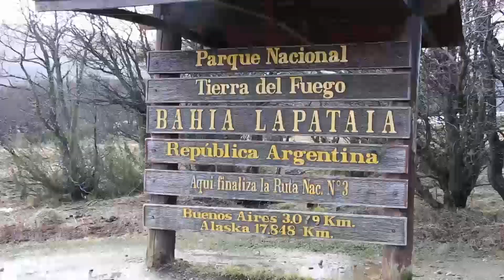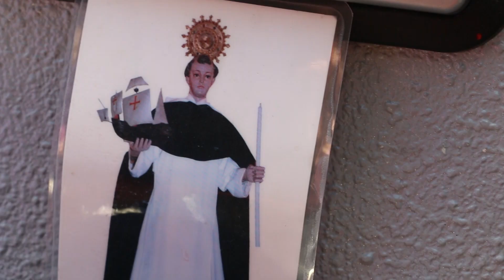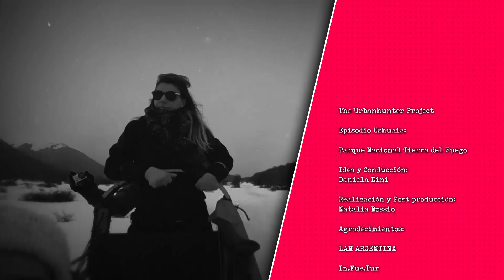Urbanhunter Ushuaia II: Episodio Parque Nacional Tierra del Fuego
Seguimos en el fin del mundo y en este episodio nos metemos en el Parque Nacional Tierra del Fuego. Caminamos sus bosques y navegamos desde Bahía Lapataia hacia el Canal de Beagle, hasta llegar al mítico Faro Les Eclaireurs. Descubrí con nosotros porque Ushuaia tiene uno de los paisajes más bellos del mundo.

The Urbanhunter Project Ushuaia: Parque Nacional Tierra del Fuego

Idea y conducción: Daniela Dini
Realización y post-producción: Natalia Bossio

+ s u r  | media content